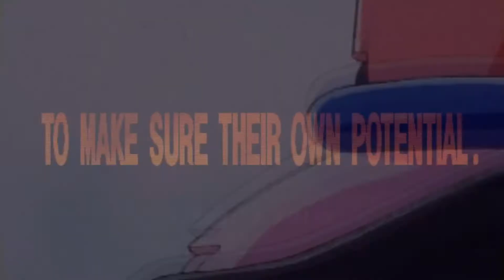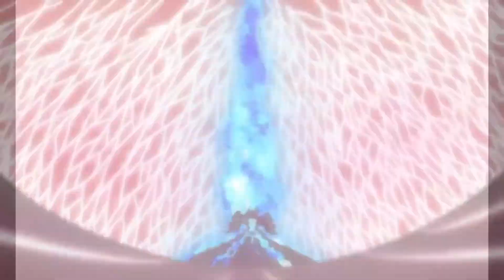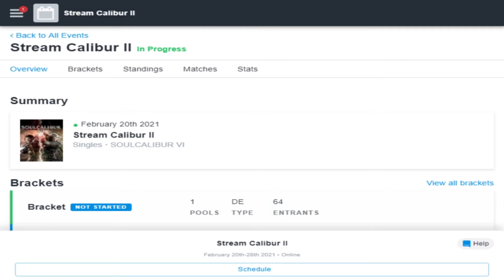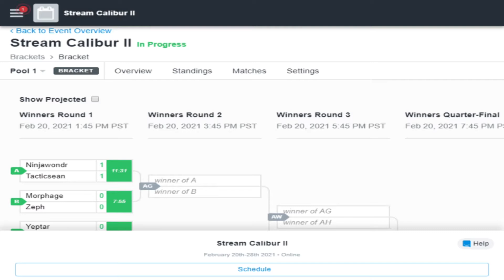Stream Calibur II Pools 1 Part 1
transcending history and the world
a tale of souls and swords eternally retold...

todays Matches:
Ninjawondr (Sharkade - Taki) Vs. Tactisean (Titan Fam - Raphael)
Morphage (Sharkade - Maxi) Vs. Zeph (Brewhouse - Ivy)
Yeptar (Sharkade - Nightmare) Vs. Tipsytune (Guest -  Haohmaru)
Fiona Fraser (Nyxie's - Amy) Vs. Radiant (Host - Mitsurugi)
Owen Smalls (SunChips - Maxi) Vs. Innyatima (Innyati - Voldo)
Mark Sinnott (Brewhouse - Azwel) Vs. Bakuzen (Sharkade - Siegfried)
B6 (Sharkade - Voldo) Vs. Triko (Sharkade - Azwel)
Nyxie08 (Nyxie's - Geralt) Vs. FIVE (Guest - Zasalamel)
ChippyNPC (Guest - Hwang) Vs. Parkerplayss (Guest - Hilde)
Katchats (Guest - Cassandra)  Vs. SteviWondr (Sharkade - Xianghua)
ILMAP (Moonscape, Minecraft and the Other One - Cervantes) Vs. The J Phantom (Brewhouse - Yoshimitsu)

Radiant Falcon Game Vision, RFD and all associated brands and videos are meant for ages 15 and up. some videos on this channel may be unsuitable for children due to harsh language, among other mature content. viewer discretion is advised.